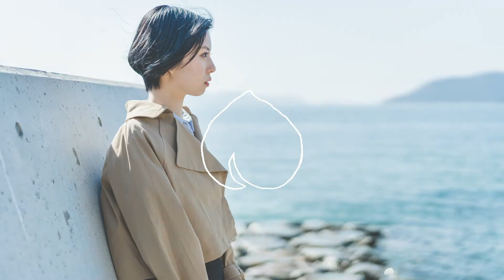可変式NDフィルターを使ってポートレートムービー＆フォト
モデルポートレート撮影
動画は可変式NDフィルターを使用して絞り開放f1.8で撮影
ピクチャープロファイルはpp7のs-log2を使用しているので
最低感度はISO 800
NDフィルターが無いと白飛びして撮影できません

ピーチフォト
※撮影案件などはメールでお願いいたします。

使用機材

レンズ：
Planar T* FE 50mm F1.4 ZA（SEL50F14Z）

FE 35mm F1.8 (SEL35F18F)

Kenko NDフィルター バリアブルNDX II
可変式 ND2.5-ND450